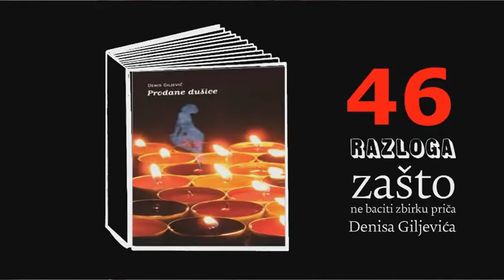46 razloga zašto NE baciti zbirku priča Denisa Giljevića - S01E03, "Moš pokušat"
Nema tu puno mudrovanja, mistike, okolišanja, možda, riječju, nema ništa  - ali pred vama se prostire treći, dosad najveličanstveniji i najveći od 46 razloga zašto NE baciti zbirku priča Denisa Giljevića! Indžoj lajf!